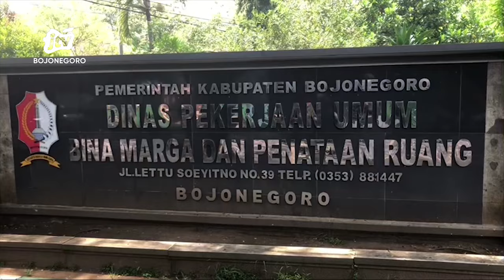Pemkab Bojonegoro Siapkan 391 M Untuk Jalan Cor Beton Sepanjang 66,28 Km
SKETSA BENGAWAN - Pemkab Bojonegoro melalui Dinas PU Bina Marga dan Penataan Ruang, pada tahun 2024 ini menyiapkan anggaran sebesar 391,8 miliar rupiah untuk pembangunan jalan cor rigid beton sepanjang 66,28 kilometer di 32 titik. Tak hanya itu, pemkab juga menyiapkan anggaran 103 miliar tupiah untuk pembangunan jalan aspal sepanjang 101,5 kilometer.